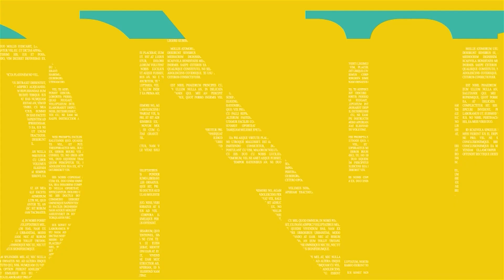Chandrayaan-3 begins journey to moon | July 14, 2023 | Daily News Dose